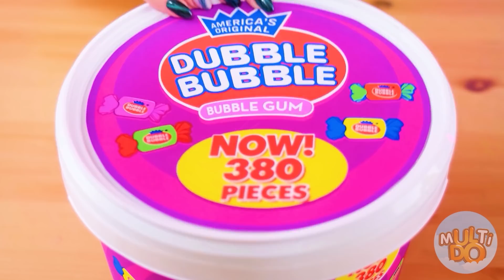Thử thách kẹo cao su #1 Multi DO Food Challenge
Hãy chia sẻ video này với bạn bè để khiến họ thèm thuồng nhé!